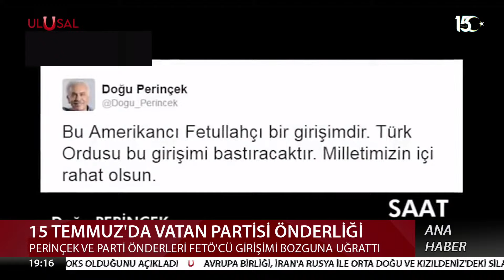Doğu Perinçek'in 15 Temmuz gecesi kader değiştiren konuşması!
AE-724